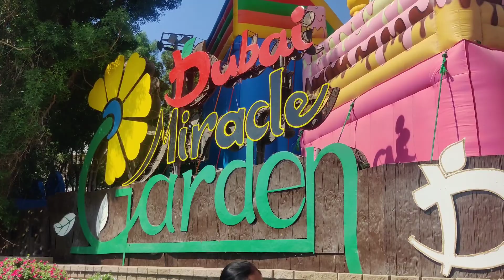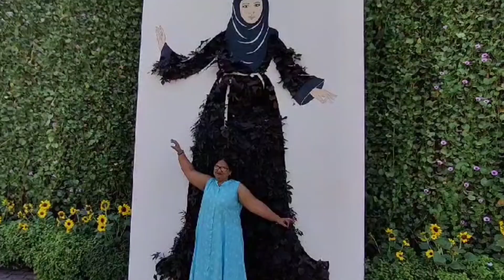Exploring Dubai's Enchanting Miracle Garden(Dubai): A Floral Wonderland Adventure!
Exploring Dubai's Enchanting Miracle Garden: A Floral Wonderland Adventure!
Join me, Jinni, on an extraordinary journey through Dubai's breathtaking Miracle Garden! 🌺 Immerse yourself in the vibrant colors and enchanting scents of millions of flowers arranged in stunning displays. From the mesmerizing heart-shaped pathway to the iconic floral structures, we'll uncover the magic that makes Miracle Garden a must-visit destination. 🌼 Let's stroll through this botanical paradise together and discover the hidden gems that make every corner a spectacle.